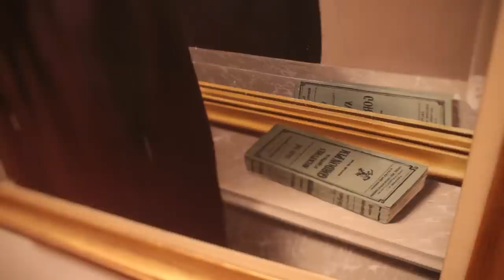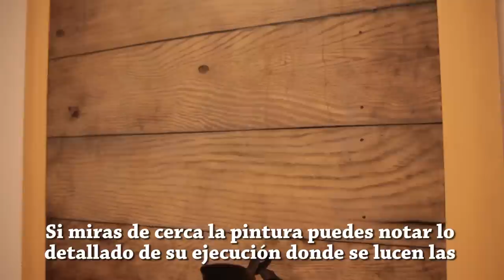MoMA "Magritte: El Misterio de lo Ordinario,1926-1938"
Esta exhibición organizada por el MoMA en colaboración con The Menil Collection de Houston y The Art Institute of Chicago se centra en los años iniciales de la carrera de Magritte donde el artista desarrolló muchas de las características que hoy todos reconocemos como icónicas de su cuerpo de trabajo en el marco del surrealismo.

Una exhibición única en una generación que se presenta en el MoMA de Nueva York hasta el 12 de enero del año 2013.